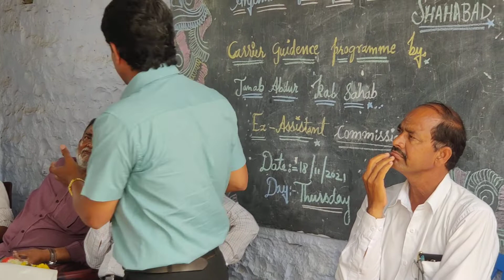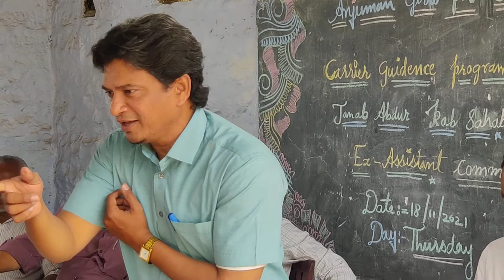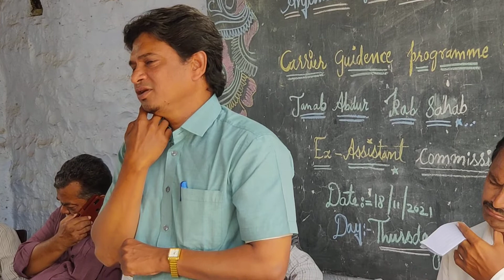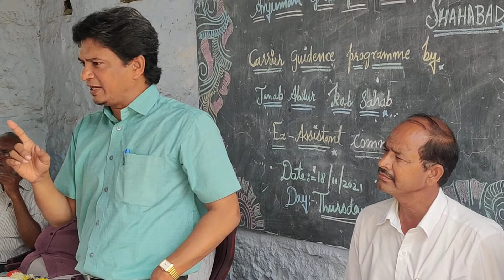Josh, Jazba,Junoon Kamyabi ke Raaz. Mubin's @ Shahbaad